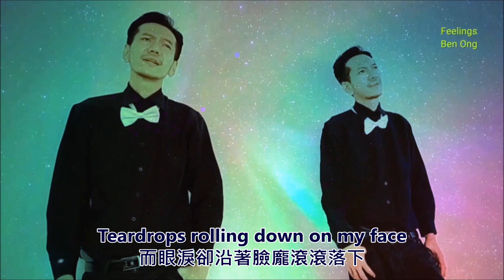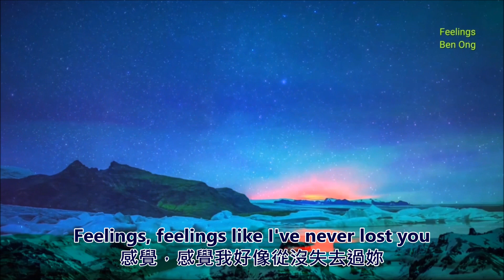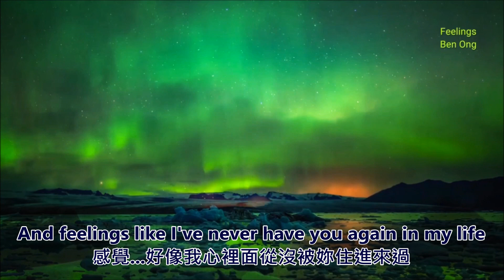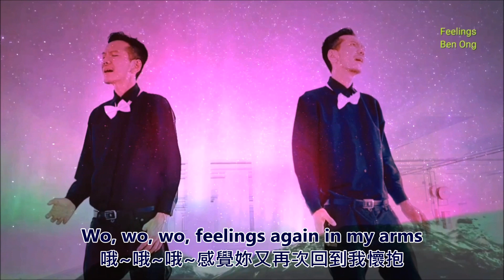Feelings by Ben Ong